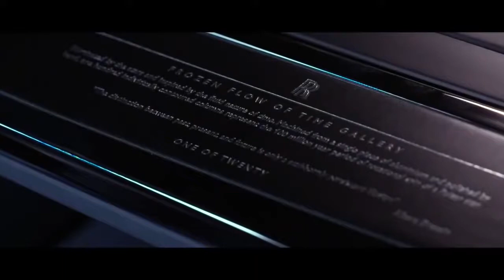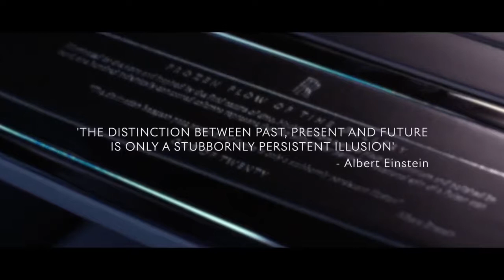2021 Rolls Royce Phantom by MANSORY New Royal Sedan in details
New Rolls-Royce Phantom Tempus Collection video review and description.
New Collection of the marque’s pinnacle Phantom limousine.
Design concept inspired by time, astronomical phenomena and the infinite reaches of the universe.
New Bespoke paint finish, Kairos Blue, incorporates mica flakes that produce a subtle sparkling effect, mimicking stars in the night sky.
Completely reimagined Pulsar Headliner combines fibre-optic lighting and intricate Bespoke embroidery.
Phantom’s Gallery features 100 individual columns, milled from a single billet of black-anodised and hand-polished aluminium.
Hundreds of illuminated perforations form swirling, twisting patterns in the door linings.
Spirit of Ecstasy is personalised with a significant date and location of the owner’s choosing.
Production limited to just 20 examples, all already allocated to clients around the world.
Hand-painted Tempus Champagne Chest accompanies Collection.
Rolls-Royce Phantom, the marque’s pinnacle product, which resides at the apex of the luxury world, has today become the subject of an exclusive and rare collection, the Phantom Tempus Collection. This arresting new iteration of Phantom is inspired by Time – how it passes, and how it can be made seemingly to stand still.  The Collection is strictly limited to just 20 examples, all of which have already been allocated to clients.
The exterior of the Phantom Tempus Collection is presented in a new Bespoke paint finish, Kairos Blue, created to embody the darkness and mystery of space. The paint incorporates jewel-like blue mica flakes, which glitter and glint as they catch the light, representing the stars. This effect is highlighted by black exterior detailing.
Gracing the bonnet of Phantom Tempus is the Spirit of Ecstasy, now in her 110th year, personalised with a unique date and location of particular significance to the client. A marriage, the birth of a child or even a major business success, can be engraved as a timeless reminder on the base of the iconic figurine.
As a finishing flourish, a unique accessory has been developed to accompany the Collection. Based on the widely acclaimed Rolls-Royce Champagne Chest, the Tempus Champagne Chest incorporates a distinctive element of the Collection. A pulsar artwork is hand-painted onto the table, below which, the perfectly appointed chest houses thermal flasks for chilling both champagne and caviar, four hand-blown crystal champagne flutes arranged to evoke the cylinders of a V12 engine and a fine mother-of-pearl caviar spoon.